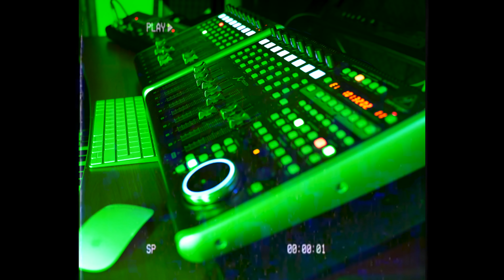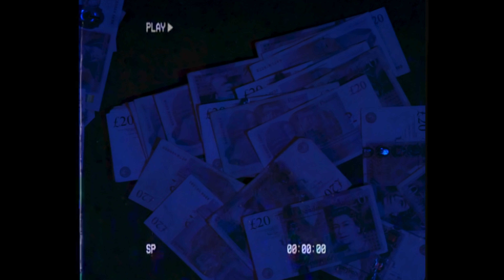Mus T x Brown - Lockdown [Music Video] | Link Up TV